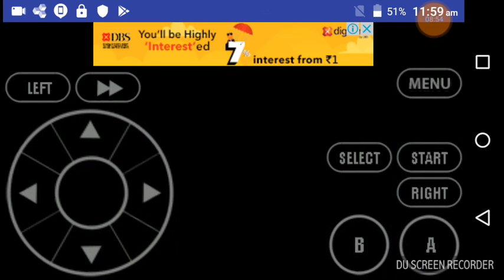Let's play Pokémon fire red ep-17 Yobord strikes back